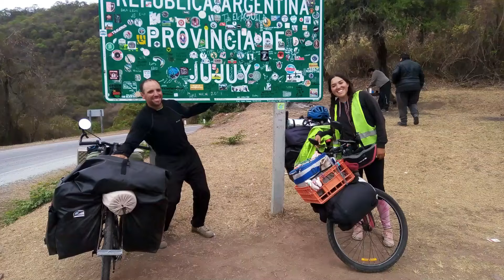¡¡¡VENEZUELA NO NOS DEJA IR!!! - 🇻🇪 Cambiamos el recorrido para no perdernos nada.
👉SI QUERES LEER UN POCO MÁS DE LAS EXPERIENCIAS DE MICA, MÁS PERSONAL, VISITA SU BLOG:
Mica & Chralcan.